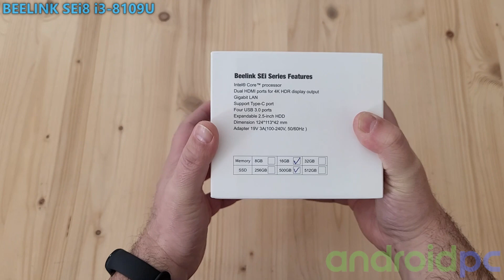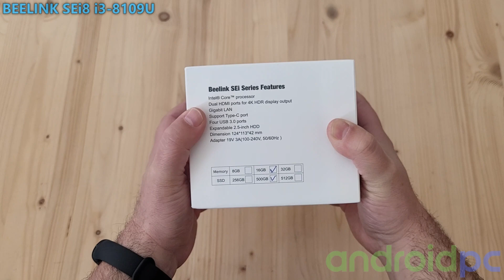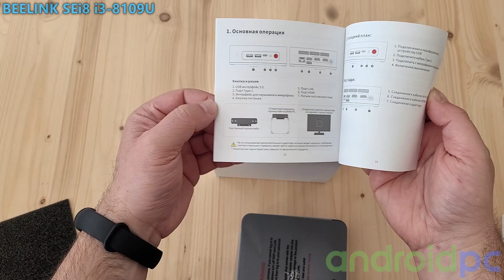Beelink SEi8 i3-8109U, mini PC con CPU Intel Core i3-8109U